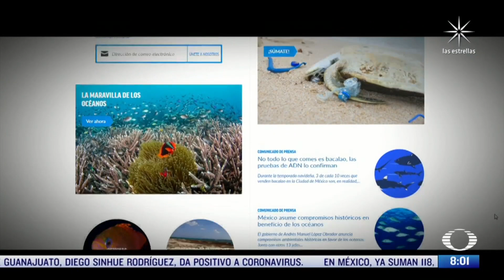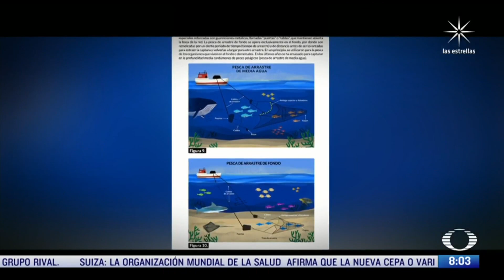Pesca ilegal | Vigilantes de los océanos - Al Aire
Los vigilantes de los océanos hacen uso de la tecnología para combatir la pesca ilegal con la plataforma Global Fishing Watch, que se ha convertido en su gran aliado del monitoreo satelital a nivel mundial